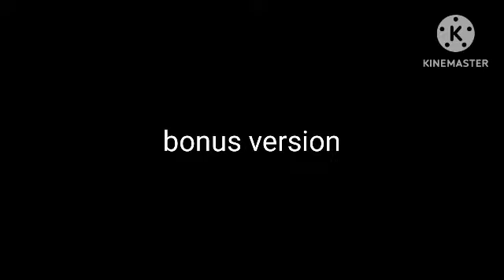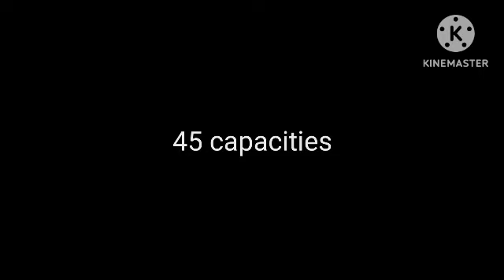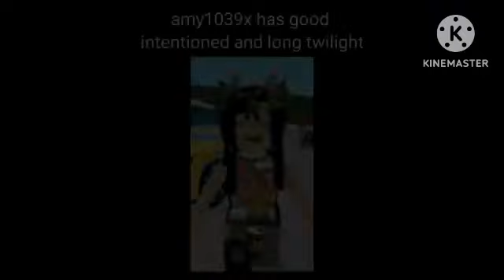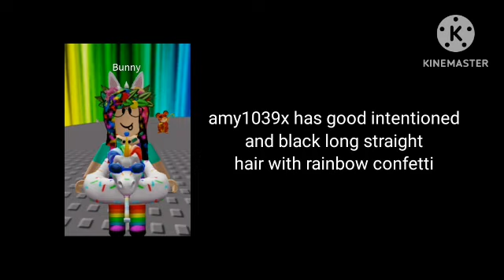Part 85: Compilation of amy1039x rides the vehicle with her friends